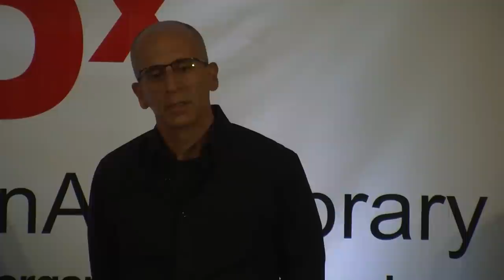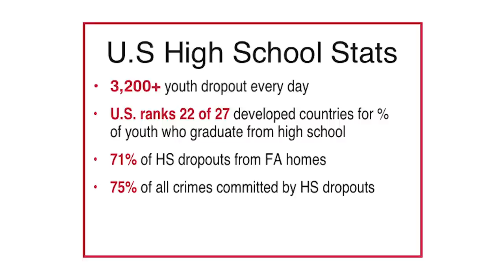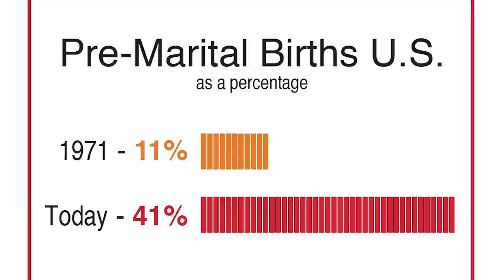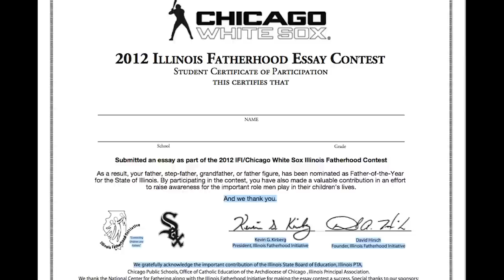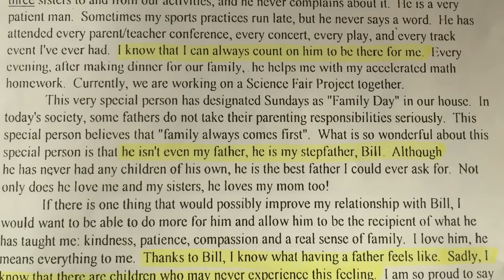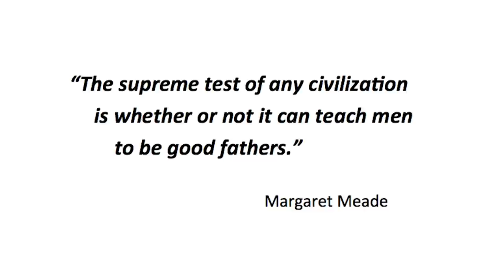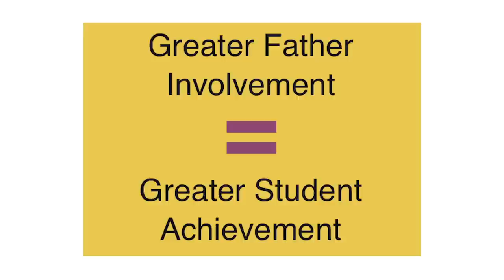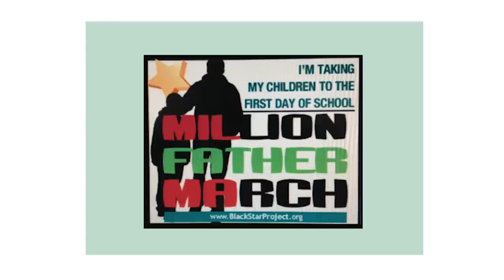Why We Need to Break the Cycle of Father Absence | David Hirsch | TEDxBarringtonAreaLibrary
Fatherhood activist, philanthropic leader, and father of five David Hirsch calls out the truth about the 24m U.S. youth growing up without their fathers.  The impact  is devastating these children, our communities and society.  The 1/4 truth and broken narrative we’ve been lead to believe is financial support is all single moms need.  The truth is, what kids need are responsible fathers who are present financially, physically, emotionally and spiritually.  He asks us to focus on getting dads involved in the educational lives of children.

David Hirsch is the father of five children ranging in age from 18 to 25.  He has been a private banker for 30 years, including the past seven as a director of Credit Suisse Private Bank USA. Hirsch was a national fellow with the W.K. Kellogg Foundation. He is the founder of the 21st Century Dads Foundation and the Illinois Fatherhood Initiative.  Both non-profits were established to address the epidemic of father absence.He and is wife, Peggy, live in Barrington.